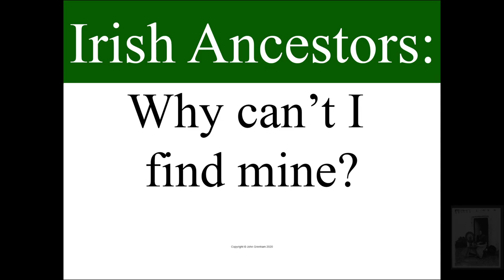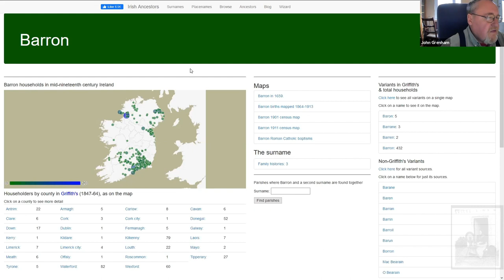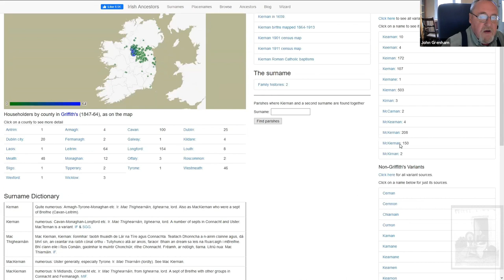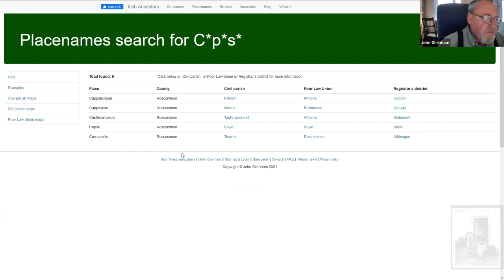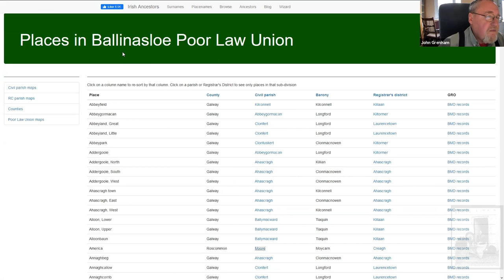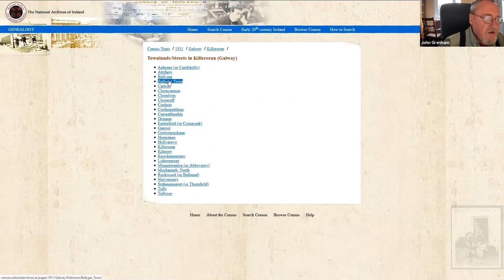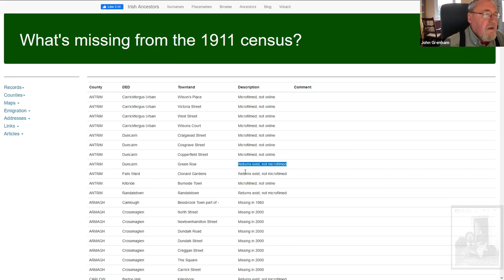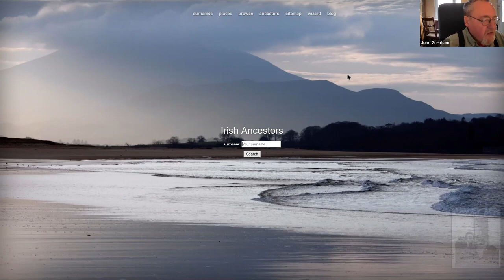Irish Ancestors: Why can't I find mine?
Irish genealogy can be frustrating, even maddening. This video describes the main stumbling blocks and how to avoid them.